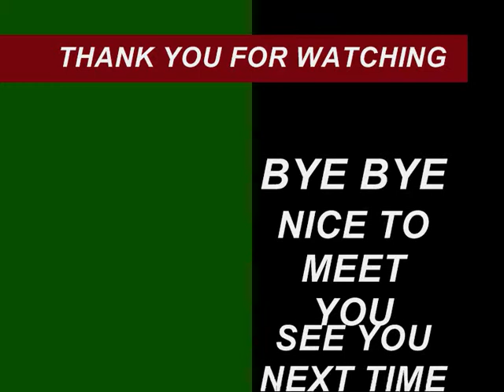Video Compilation of Funny Moments on The Football 2015 [PART 4]